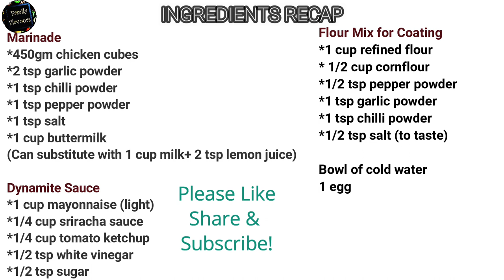Dynamite Chicken Poppers! 2 Way Style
Hello everyone! We're back with another 'dynamite' recipe that will blow your minds :D. It's very easy to make and to make life easier, you can use frozen chicken popcorn with the dynamite sauce. Ingredients recap is mentioned below!

Ingredients Recap:
Dynamite chicken
Marinade
• 450 gm chicken (cut into small cubes)
• 2 tsp garlic powder
• 1 tsp chilli powder
• 1 tsp pepper powder
• 1 tsp salt
• 1 cup butter milk (substitute with 1 cup milk and 2 tsp lemon Juice)
• Mix all together and refrigerate for 1 hr or more in fridge.
• Then remove the chicken from the marinade and add one egg and mix well.
Flour mix for coating
• 1 cup refined flour
• 1/2 cup cornflour
• 1/2 tsp pepper powder
• 1 tsp garlic powder
• 1 tsp chilli powder
• 1/2 tsp salt ( to taste)

Bowl of cold water

Dynamite sauce
• 1 cup Mayonnaise (light)
• 1/4 cup Sriracha sauce
• 1/4 cup Tomato ketchup
• 1/2 tsp white vinegar
• 1/2 tsp sugar